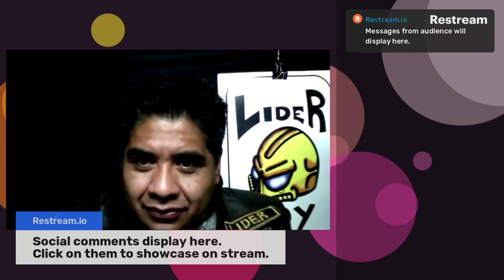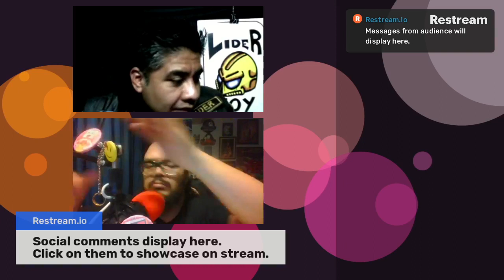El Lider Fantasma entrevista con Erick Contreras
Prueba satisfactoria de entrevista con pantalla dividida, dos personas a distancia conversando gracias a la tecnología y publico en vivo.